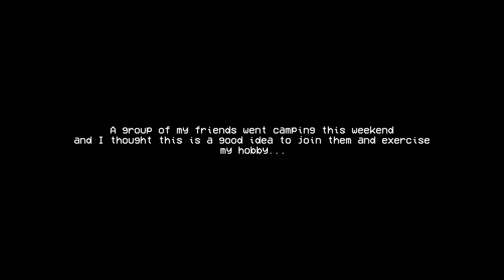Me and Sirenhead are mates.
Yep Besties.